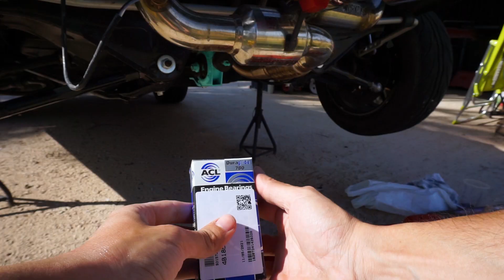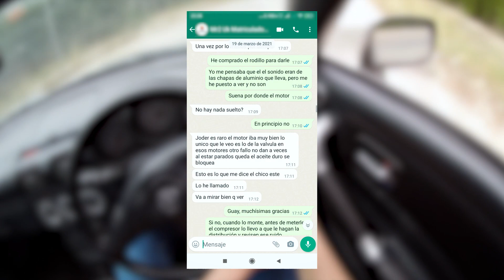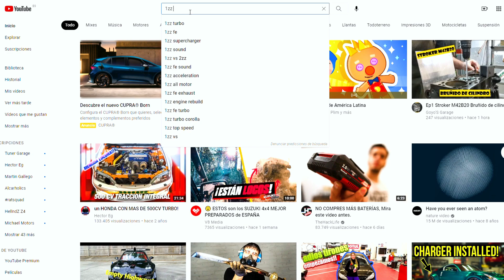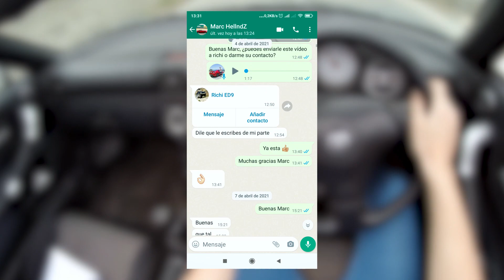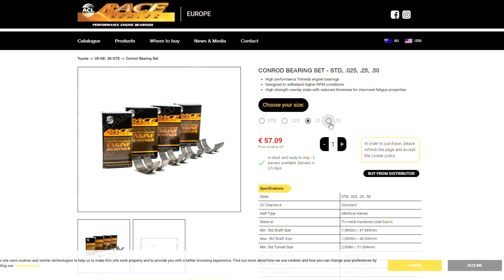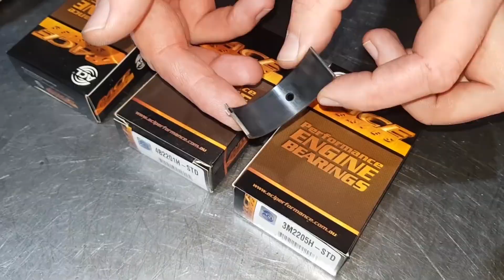Cómo saber si tu coche tiene CASQUILLOS de BIELA DAÑADOS y cómo REPARAR | TOYOTA MR2 ZZW30 CAP9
En este vídeo os enseño como detecté que mi coche tenía casquillos de biela dañados y cómo los reparé de una manera fácil sin tener que desmontar el motor.

Materiales:
Aceite de motor:
Lubricantes: